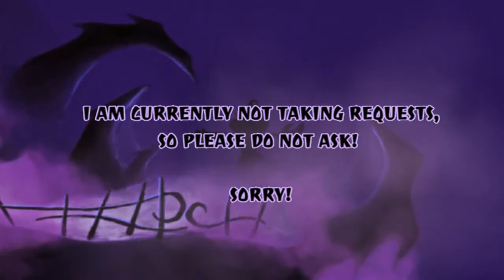Take Control of Extinction - Banditale/Control Mix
Take Control (Control~by Old Gods of Asgard) + Entry #7: EXTINCTION (Banditale - by me)

* If you'd like to check out other fellow mashuppers, I do have a list of quite a few on my channel. Just make sure that they're currently taking them, of course.

* If you want to download any of my music, you can use any YouTube to MP3 website. (Here's what I personally use

* Yes, you are allowed to use any song in a video as long as you give me credit!

* Need the BPM or pitch for a song I've used? I have a list right here full of them, which also provides helpful links to where you can find BPMs for any other songs on your own (If you have any questions regarding pitches, feel free to ask me anytime. I'm more than happy to help with that!)

* Every now and then, I come across a song with more than one pitch, sections that don't really fit in with other songs I mix with, or etc. This is why I created a folder of VGM I tweaked into my own version that makes them easier to mix with other music!